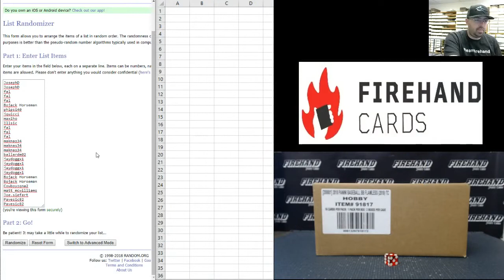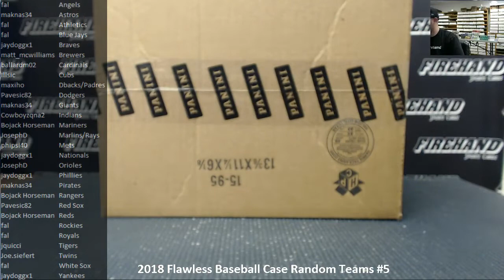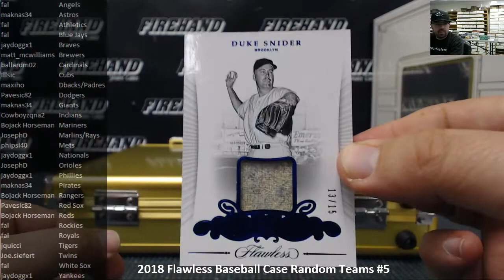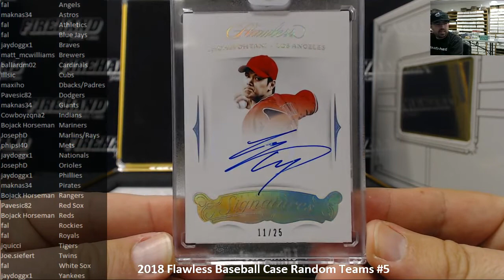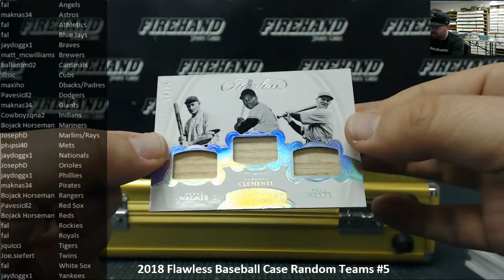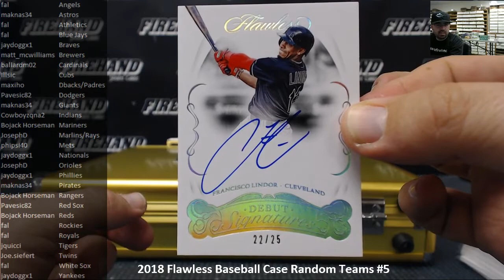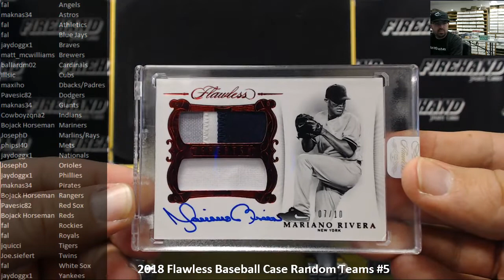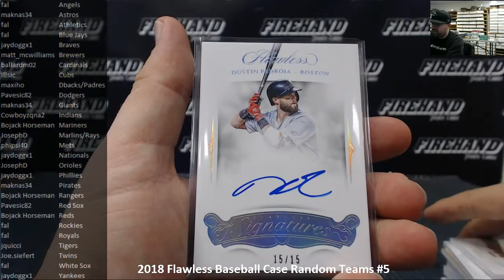10/28/2018 2018 Flawless Baseball Case Random Teams #5